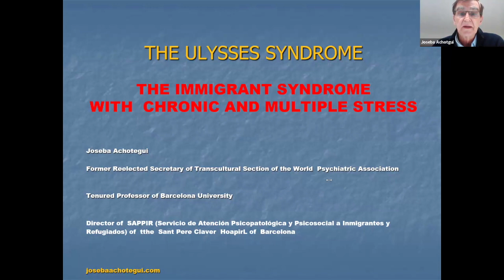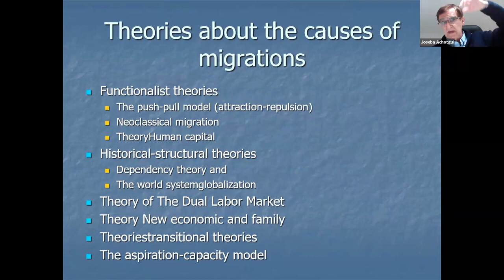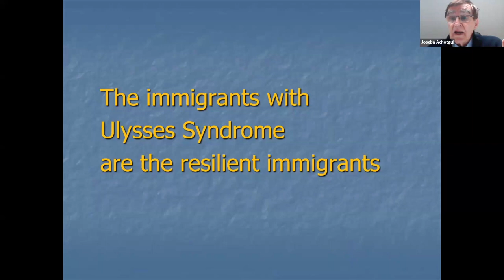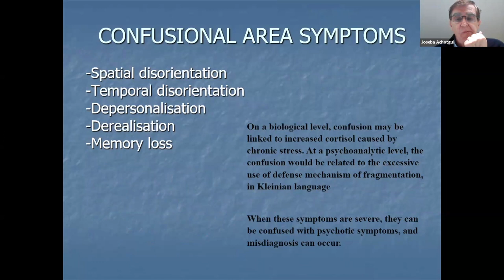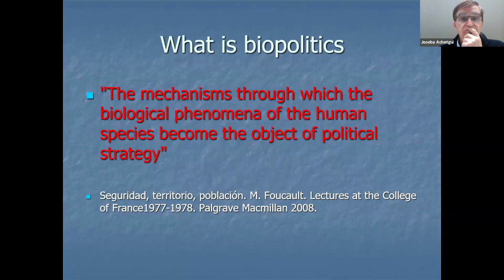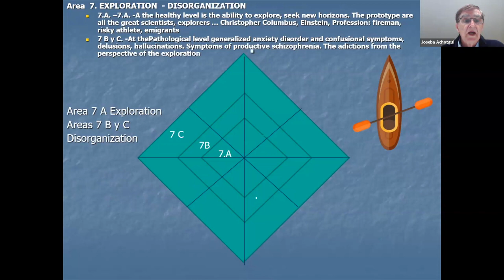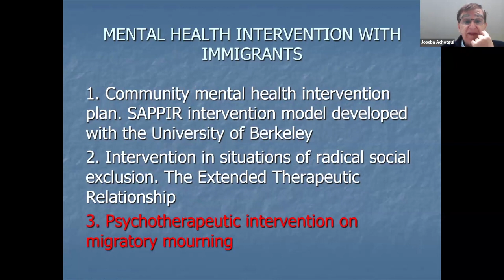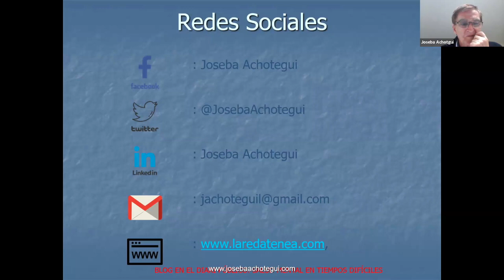The Ulysses Syndrome: Providing Care to Migrants Experiencing Extreme Migratory Mourning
According to experts, there are seven forms of migratory mourning affecting the mental health of immigrants in relevant and tangible ways. The stress levels experienced by immigrants are so intense that they may surpass the human capacity for adaptation. Although immigrants living in extreme situations are commonly associated with some mental disorders, research has found that many actually experience the Immigrant Syndrome with Chronic and Multiple Stress, also known as the Ulysses Syndrome, in reference to the Greek hero who suffered countless adversities and dangers in lands far from his loved ones.

In Spring 2024, CIRGH’s Immigrant Provider Action (IMPACT) Center hosted a lecture on the Ulysses Syndrome with Dr. Joseba Achotegui leading the session. In this video, Dr. Achotegui, who first described the Ulysses Syndrome in 2002, reviews the seven forms of migratory mourning, how it can manifest across three distinct phases, and how to use screening tools to assess community members for extreme migratory mourning.